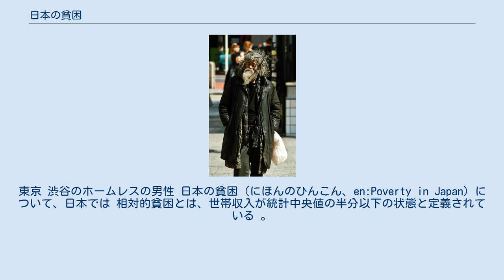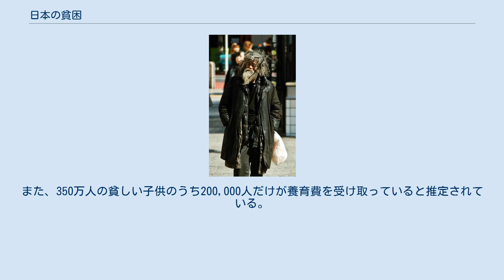日本の貧困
東京 渋谷のホームレスの男性 日本の貧困（にほんのひんこん、en:Poverty in Japan）について、日本では 相対的貧困とは、世帯収入が統計中央値の半分以下の状態と定義されている 。
 OECDの数字によると、日本の世帯平均純可処分所得は23,458米ドルで、OECD加盟国の平均である22,387米ドルよりも高くなっている が、他国とは異なり日本には公的な貧困を示すラインがなく、貧困状態に苦しんでいる人々の正確な数値を得ることが困難。
ただし雇用状況調査から、2006年に正規従業員の8.2％が、貧しき労働状況と見なされるほど十分な収入を得ていなかったと推定された。
 2009年10月、日本の労働省は、日本人の6人に1人（2200万人）が貧困状態にあるという報告書を発表。
 日本の厚生労働省は2012年の国家予算で新しい貧困指数を作成するよう要請。
新しい指標では貧困に影響を与える重要な要因、すなわち健康、食、衣服、生活条件を含めて提され、2013年に日本政府は16％の相対的貧困率を記録したがこれは統計記録上過去最高記録であった。
別の研究では20〜64歳で一人暮らしの日本人女性の3人に1人が貧困状態にあることが報告されている。
 他の国とは異なり、人口のかなりの部分が貧困状態にあるという事実にもかかわらず、貧困指標ではほんのわずかとなっている 。
 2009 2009年10月、日本の厚生労働省は、2007年に日本人の約6分の1（2200万人）が貧困状態にあると述べた報告書を発表 。
 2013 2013年、日本政府は16％の相対的貧困率を記録。
これは、国民の平均収入の半分未満で生活する人口の割合として定義されているが、統計上で最高記録である 。
 人口統計 別の研究では、20〜64歳で一人暮らしの日本人女性の3人に1人が貧困状態にあることが示された 。
 いくつかの国際機関は、貧困率を推定するために日本での調査と研究がなされている。
 OECDの調査結果 OECDは2006年7月に、日本は相対的貧困率が高いと報告した。
別のOECD報告書は、2000年代半ばに日本がOECD加盟国の中で貧困において2番目に悪いと述べた 。
OECDは2011年4月に、日本を貧困下に生きている人々が人口の割合に占めるリストで34の加盟国のうち29位に位置付けた。
貧困者は15.7％で、日本はOECD加盟国の平均11％を上回っていたとしたが、この日本の15.7％は1985年以降で日本よりも資源が少なく発展が遅れている国、スロバキア共和国（6.5％）、スロベニア（7.2％）、ポーランド（10.1％）を上回っている。
他のすべてのOECD加盟国の貧困率増加平均は年間1.0％で OECD報告はわずか17.3％の貧困指標を有する米国、下に日本を配するが、統計では米国は1985年以来0.7％の減少によって、貧困を減らしたことが示されている。
 他のいくつかの近代的な国とは異なり、日本には公的な貧困ラインがなく、貧困状態に苦しんでいる人々の正確な数値を得ることが困難であり、代わりに日本は、収入の中央値、OECD指数で都道府県ごとに異なるその他の要因を使用して計算される「最低生活水準」に基づいて貧困を測定している。
2006年に、雇用状況調査を使用して個人ベースで測定した場合、正規従業員の8.2％が十分な収入を得ていないと推定されている。
ひとり親家庭、公的扶助制度の欠点、不安定な雇用、最低生活水準をカバーするのに不十分な最低賃金など、いくつかの要因が貧困層と相関していることがわかっている。
非正規労働者は貧しい人々の一員である傾向を示し、多くの場合は日本企業のリストラの結果である。
これらの労働者はまたホームレスになる傾向があり、学者の篠田徹が米国のフーバービルと比較、日本にもホームレスのHakenmuraのようなよく知られたホームレスの「村」が存在するが一般的に目から離れた地域に住んでいる、これらのコミュニティのメンバーは、非正規労働者である日雇い労働者になる傾向があるとしている 。
 2012年2月20日、老夫婦と39歳の息子3人の家族の死が、埼玉県から報告された。
家族は家賃を払う余裕がなく、電気は止められていた 。
暖房費を支払うことができないための低体温症も死の原因であると疑われている 。
 日本の貧しい子供たちに関しては、350万人の日本人の子供、または17歳までの子供の6人に1人が、 OECDが収入の中央値の半分以下と定義する国民の可処分所得で...